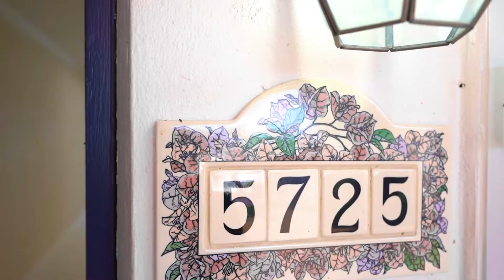5725 Ne 15th Ave, Fort Lauderdale | Waterfront-Ocean Access Home in East Fort Lauderdale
STUNNING OCEAN ACCESS CORNER HOME. East Fort Lauderdale in sought-after Coral Ridge Isles.